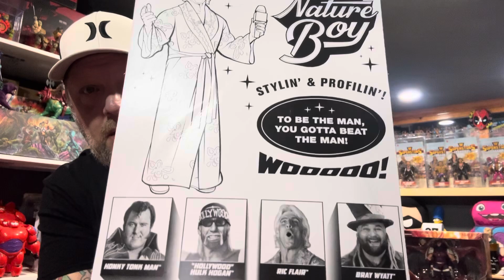Hogan / Flair WWE Superstars Unboxing!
Join me in the Kave as I crack open some legendary Icons of Pro Wrestling!

WWE Superstars Series 1 Hollywood Hogan and Nature Boy Ric Flair!

Join Kayfabe Kave Toy Group on FB for more fun!